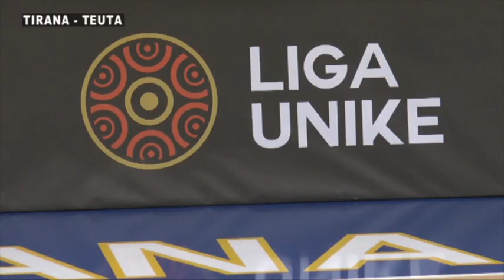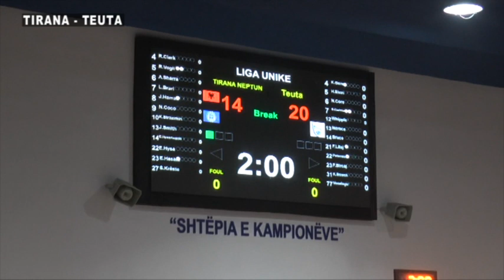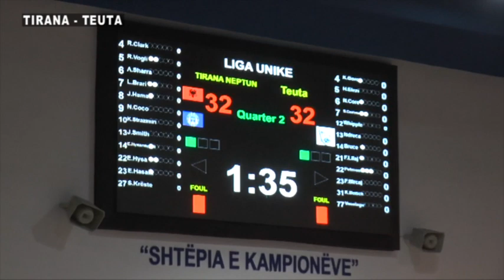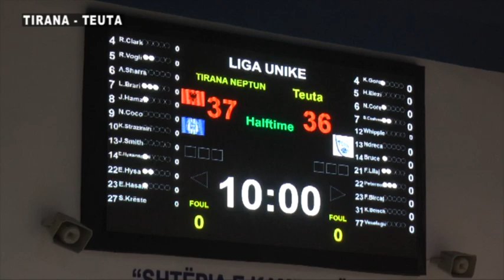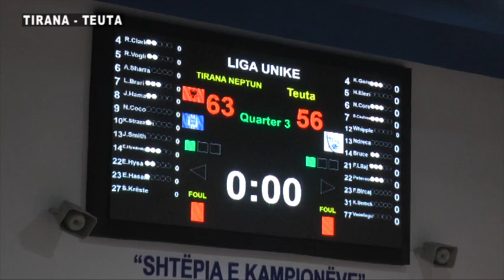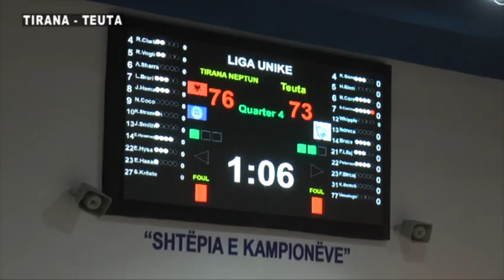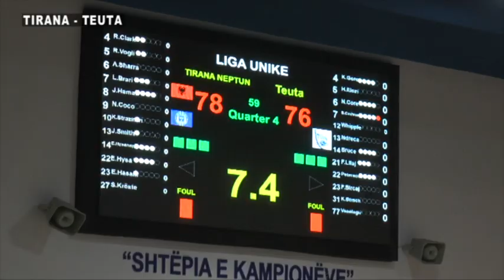Tirana - Teuta 80- 76, Dt 10 Mars 2022 Liga Unike